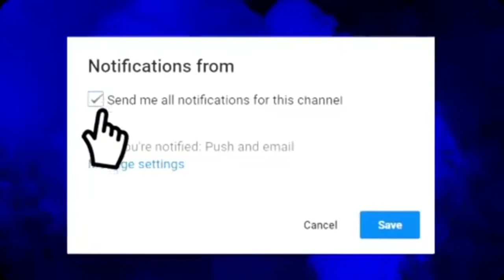Instagram Q&A (get to know me🥰💙)